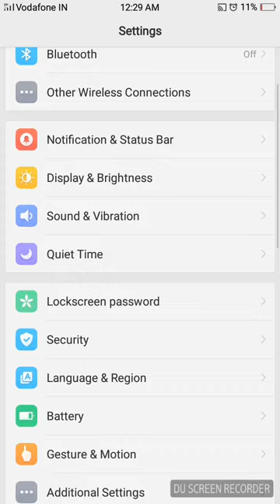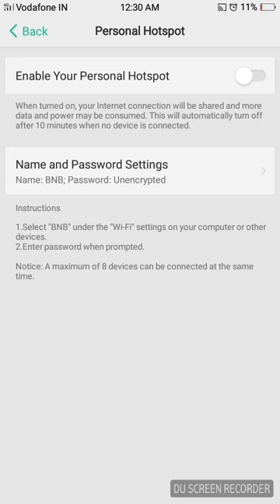How to Activate Hot spot in OPPO A71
How to Activate Hot spot in OPPO A71 easily by watching this video.

song used in this video from I tamil vikram movie,